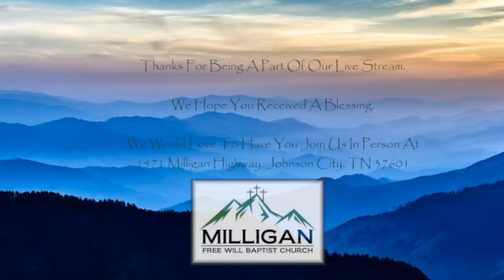Sunday Evening Service 05 16 21